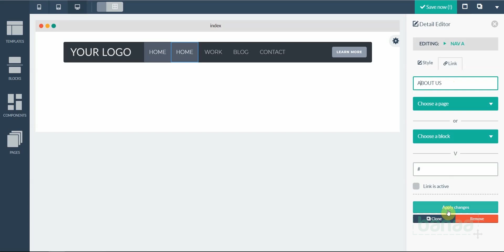How to add menu item in a navigation bar block Banaa com website builder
You may log in to you Banaa builder and head to the BLOCKS section. Select Navigation Bars and drag the pre-made ready to use Navigation Bar Block of your choice. Alternatively, you may create a Navigation Bar block from scratch using the Components section

Once the Navigation Bar block is dragged and placed, click on the EDIT option of any menu item. In the block editor section, click on CLONE. As you can see another menu item appears besides the original one. Click on the EDIT option of the cloned menu item.  In the block editor section, click on LINK inorder to rename the menu item and link it to the relevant page or block of that page
Click on Apply Changes. Once the changes are applied, the cloned menu item will appear with the associated name and be linked to the associated page or block